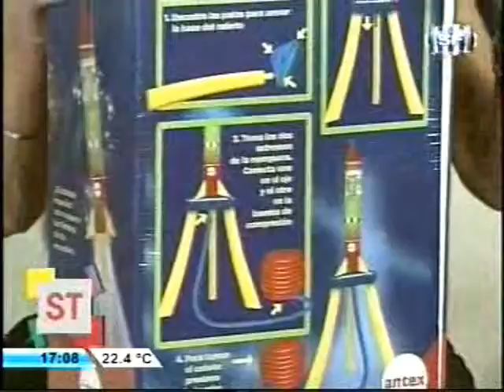TOYS PARK - SILVIA VALVERDÚ - JUGUETES